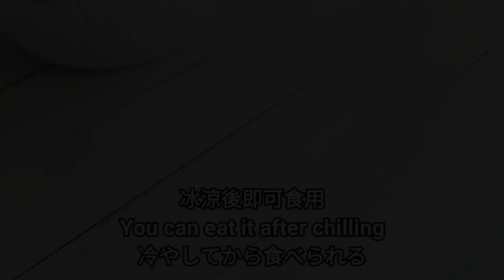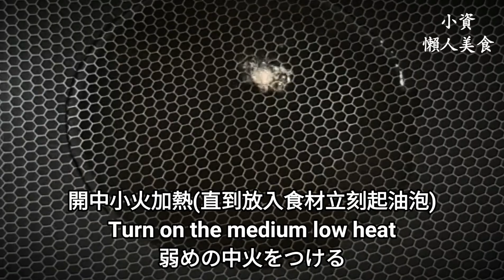【純素脆皮豆腐】很像臭豆腐 配泡菜超好吃 Vegan Crispy Tofu ビーガンクリスピー豆腐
脆皮豆腐材料：
200g 板豆腐/Firm tofu/木棉とうふ
適量  玉米粉/Corn starch/コンスターチ

泡菜材料：
600g 高麗菜/Cabbage/キャベツ
20g   鹽/Salt/塩
50g 醋/Vineger/酢
50g 砂糖(可打成粉末)/Sugar/砂糖
50g  紅蘿蔔絲/Carrot strips/にんじんの千切り

醬汁：
5ml 醬油/Soy sauce/醤油
5g   辣豆瓣醬/Chili bean sauce/辛い豆板醤
5g    砂糖/Sugar/砂糖

5ml 烏醋/Black vinegar/黒酢
15ml 水/Water/水
3g   香油/Sesame oil/ごま油